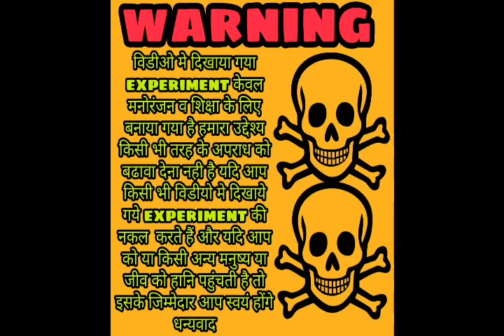Water + IPA(99%) vs sodium metal experiment ( पानी और IPA से बना engine fuel )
Normally jab sodium ko Pani me dalten Hain to blast hota hai lekin aj ke experiment Mai Pani  me IPA 99% Jo ki petrol jitna flamable hota  usme sodium ko dalker dekhten Hain Kya hota. hai iske liye Maine Pani aur sodium ko mix kr liya hai mix Karne ke bad Maine isme sodium dala aur 10.